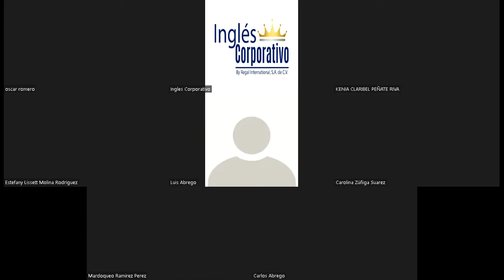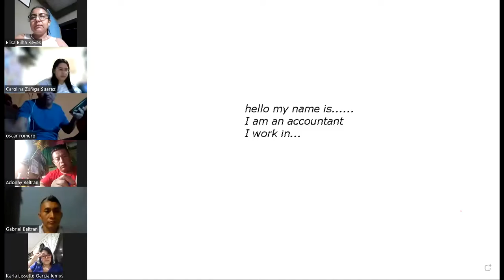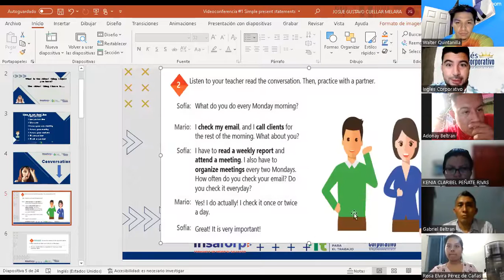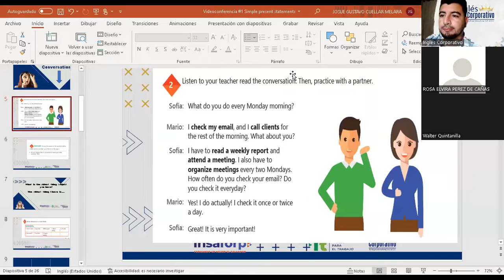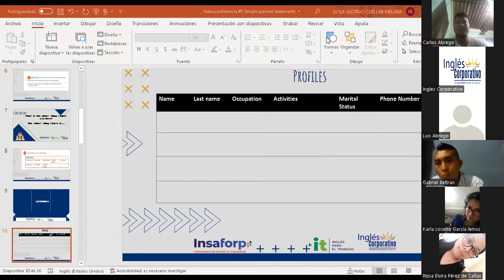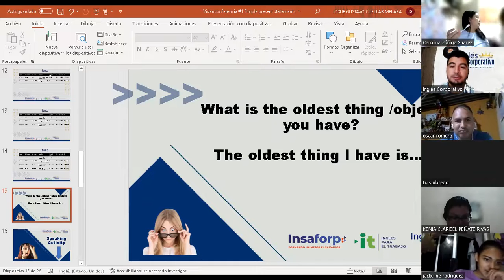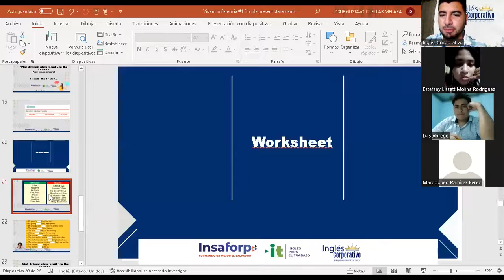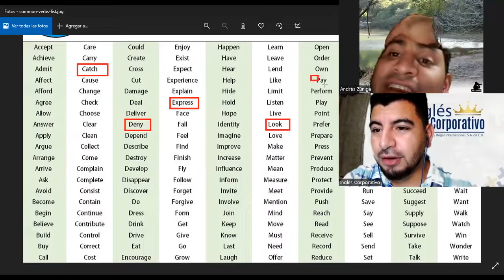Ingles Corporativo-Videoconferencia #1 - Principiante 2 - Simple present statements